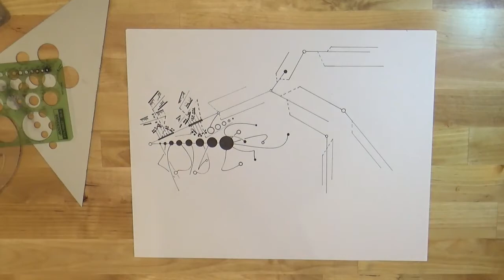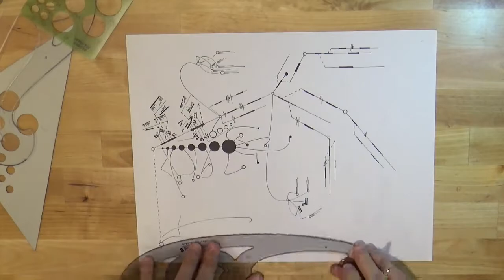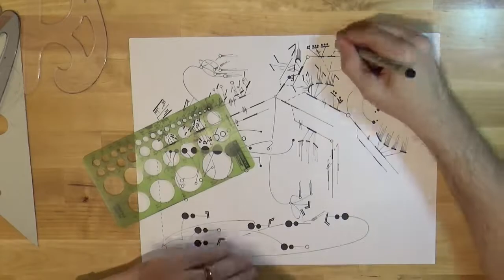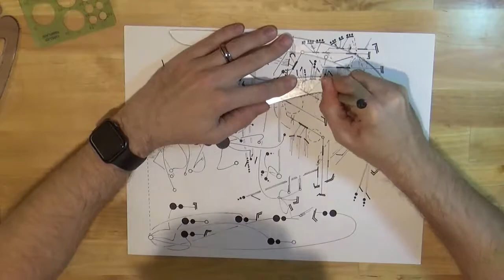eyeMusic Projects Graphic Realization of Infinito Nero by Salvatore Sciarrino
eyeMusic Projects
Graphic Realization: Salvatore Sciarrino - Infinito Nero
Recording: Ensemble Recherche, Salvatore Sciarrino: Le Voci sottotetto & Infinito Nero (Kairos, 1999)

On Graphic Realizations:

“The beginning of art is not reason. It is the buried treasure of the unconscious… that unconscious which has more understanding than our lucidity”

Edgard Varèse, composer

“My graphic realizations…. it is a way for me to create a visual of the listening experience of a work. It is more of a visceral response to what I am hearing, though my musical training as a composer and performer informs the process, structures, shapes, lines, and so on.”